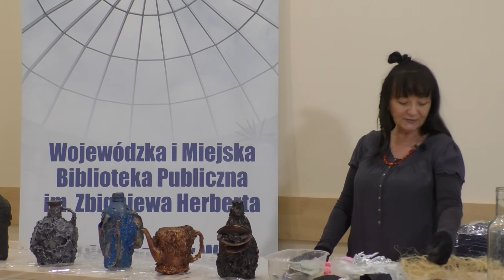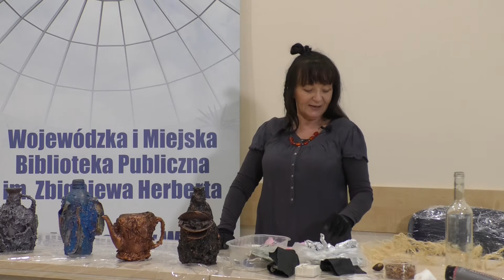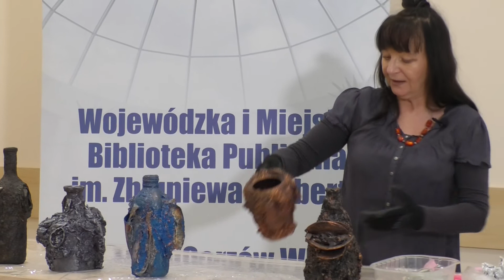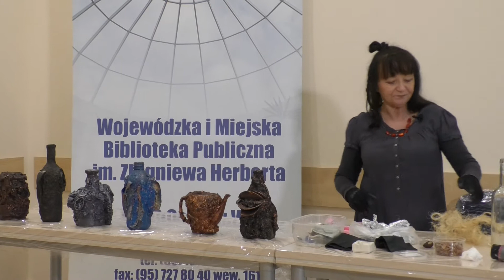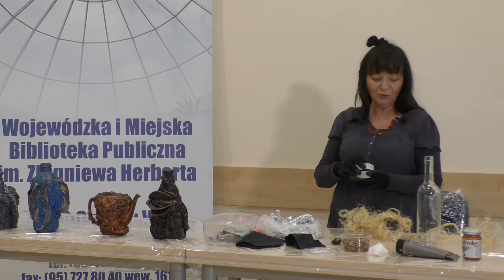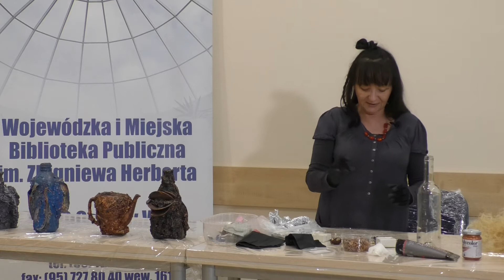Wyobraźnia bez granic – ceramika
Wyobraźnia bez granic – ceramika – filmik pokazowy w wykonaniu Iwony Wolińskiej prelegentki Korespondencyjnej Szkoły Lepszego życia w Bielsku Białej